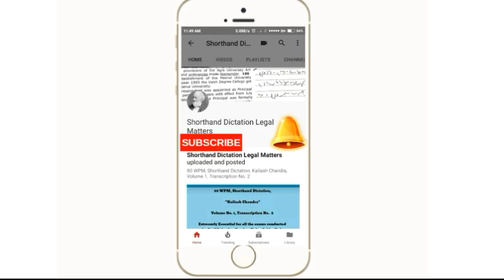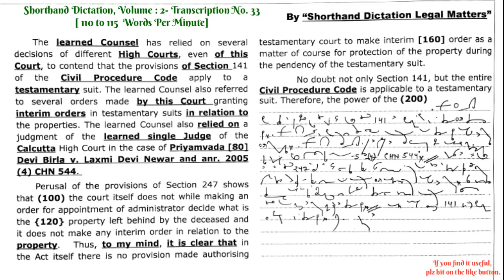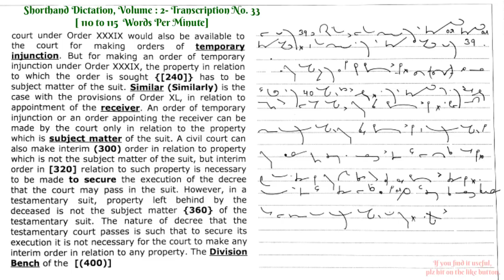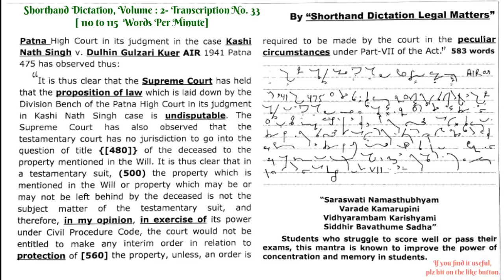Shorthand Dictation Legal, 110 to 115 WPM, Volume 1, Exercise 23 by shorthanddictationlegalmatters